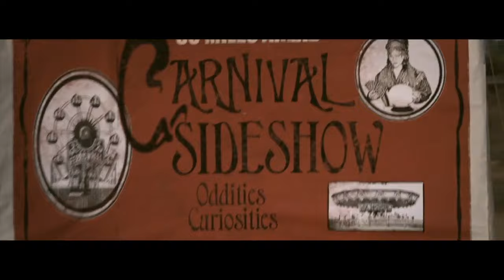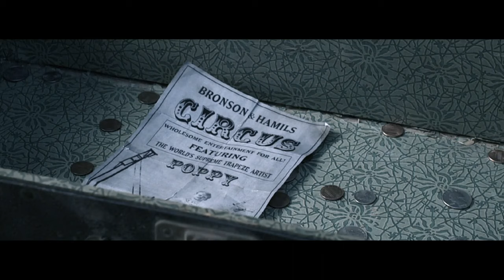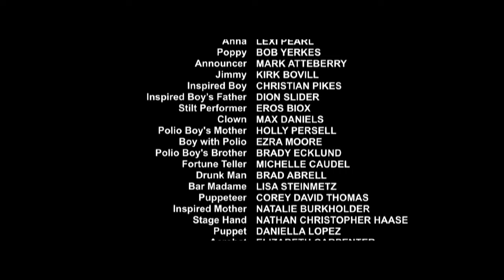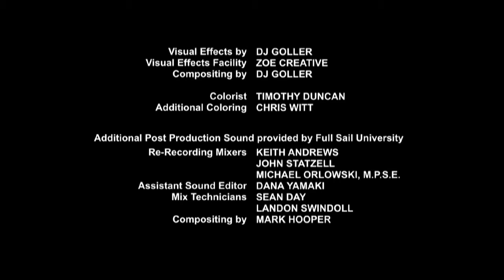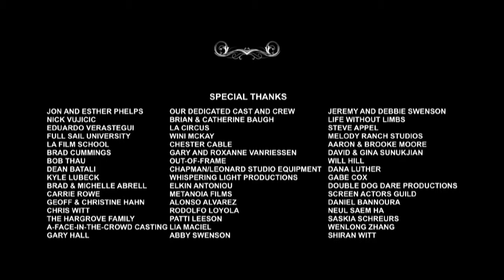IL CIRCO DELLA FARFALLA versione italiana ufficiale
Ringraziamo il Signore per il grande impegno che ci ha affidato nel progetto internazionale "The Butterfly Circus".

E' stato nostro il compito di italianizzare questo capolavoro cinematografico cristiano.

Non siamo doppiatori, ma tutte le voci impiegate per la versione italiana ufficiale, sono voci di persone che hanno ricevuto Gesù nel cuore come personale Salvatore e che desiderano comunicare la potenza di Dio oltre le difficoltà della vita.

Le voci in ordine di apparizione:

Sammy: Floriana D'Alessandro​

Otto: Luca Paolucci​

Mendez: Michele Cesare

George: Giorgio Sorrentino​

Maga: Felicia Passarelli

Burattinaio: Carmine Principe​

Circus Side Show: Emmanuele Maggio

Presentatore Circus: Rosario Palma​

Gente: Olimpia Grado​,Silvio Romano​

Robinson: Battista Stefano​

Will: Raffaele Pulcrano

Anna: Gabriella Di Lena​

Fan adulto: Genny Romano​

Fan Bimbo: Marcos Vernelli​

Bimbo villaggio: Melania Cesare

Madame casa d'appuntamenti: Emanuela Garofalo

Cliente casa d'appuntamenti: Daniele Garsia

Trampoliere: Lucio D'alessandro​

Signora con bimba: Stefania Garofalo

Mamma commossa: Miriam Pochet​

Bimbo stupito: Federico Anastasio​

Bimbo incoraggiato da Will: Mirco Pulcrano​